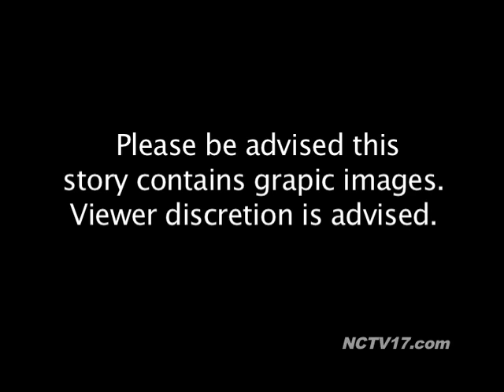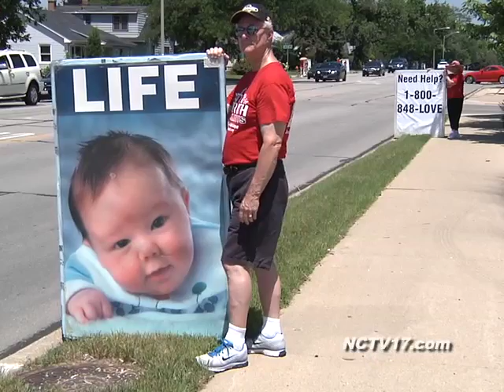Graphic Abortion Protest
Protesters with graphic anti-abortion images lined Ogden Ave on Saturday.